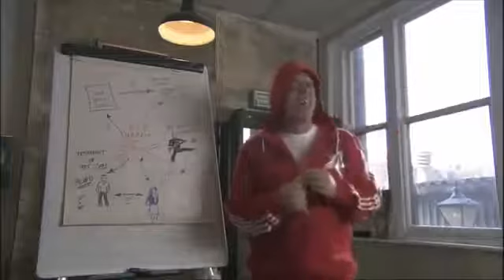Minder New Series Outtakes #4